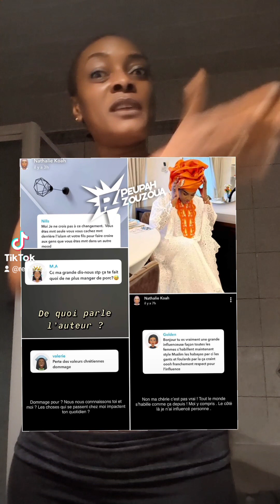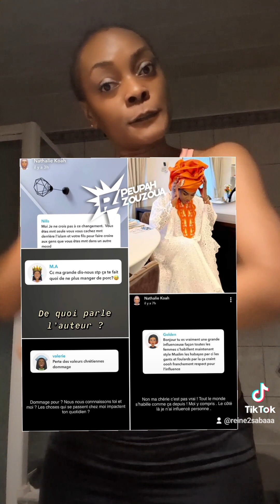waaaa les choses des abonnés m0uton🤣🤣🤣